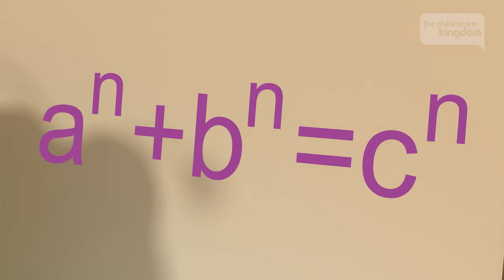The Wheels On The Bus 🚌 BOOGIE BUGS 🐞| Insects for Kids 🌈 NURSERY RHYMES FOR BABIES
Tracklist:
00:00 Wheels on the bus
2:25 The bug's Rock
4:53 Ze-Ze The Mosquito
7:32 Ki-Ki the ladybug
10:00 Cold
13:04 Lo-Lo Plays All Around
15:28 La-La the Fly
17:43 We Are Gonna Have Some Fun
20:03 The Little Bugs Won’t go to Sleep
22:30 Firefly
24:48 The Test
26:53 Little bugs over here
28:18 A Snail
30:32 Ring Around The Rosie
31:58 Little Butterfly

Songs, episodes, mix and lots of fun! The Children's Kingdom Nursery Rhymes It is the channel where kids can enjoy, dance, sing and learn with the most incredible series and content. Start your adventure in The Children's Kingdom Nursery Rhymes where dreams never end!

🐞 A universe full of cute little bugs, all very curious, happy and eager to have fun! In each episode the “Boogie Bugs” find themselves with new situations just like children do. They also go discovering little by little, and in fun ways: textures, fragrances, foods, sounds, music, dance and certainly, friendship. In this manner, they learn to interact with the world that surrounds them.